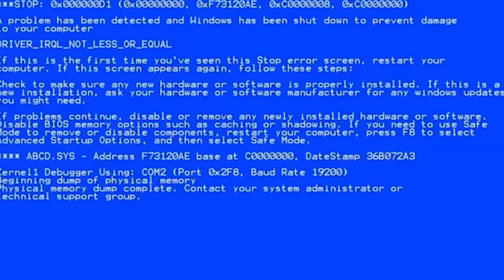Сармагчны нэг өдөр...(Bad Guys At ZOO EP-1)